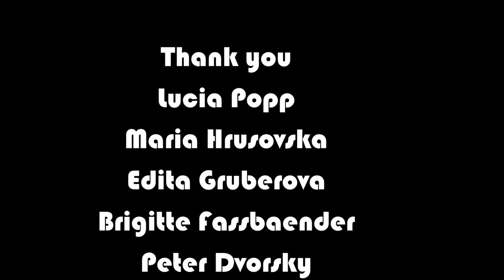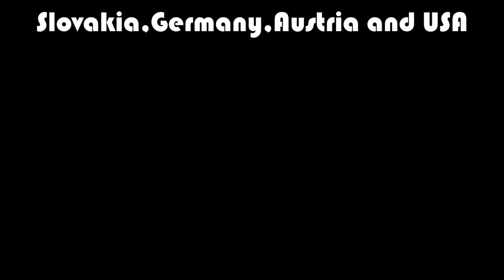In memoriam Lucia Popp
Lucia Popp was unique light liric coloratura soprano.1939-1993